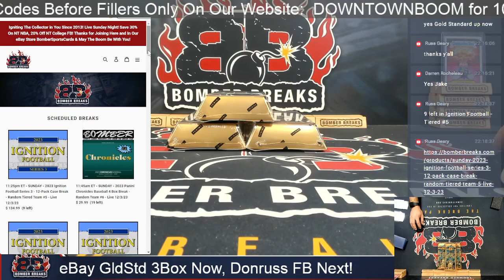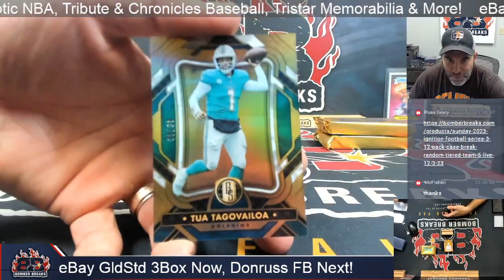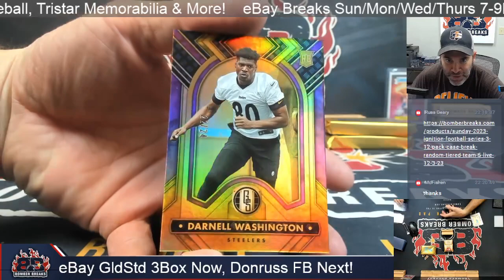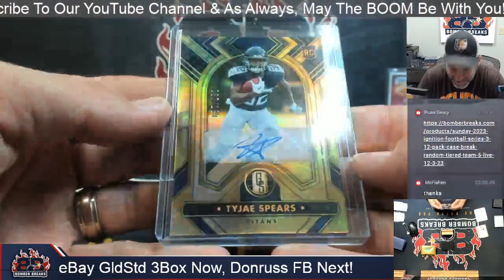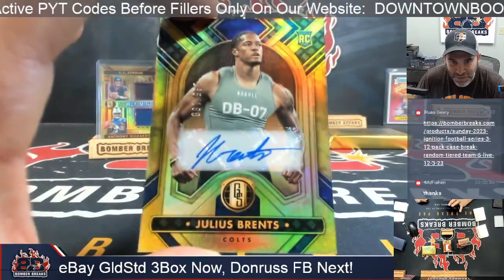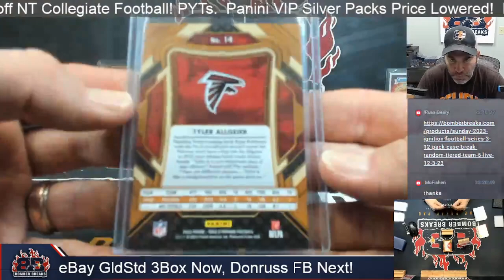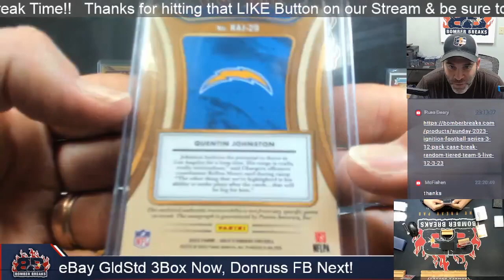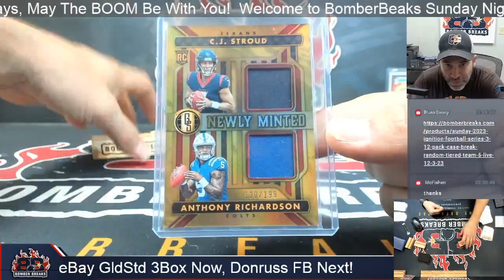eBay Sunday 2023 Panini Gold Standard Football 3 Box Break 12 3 23